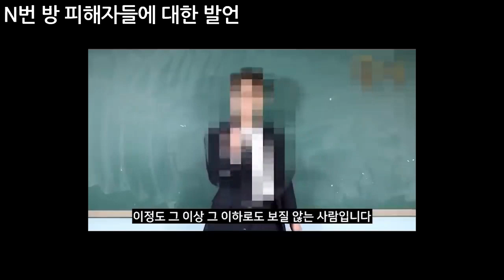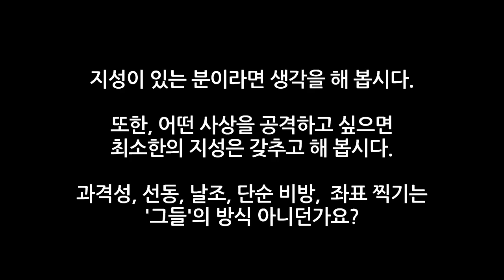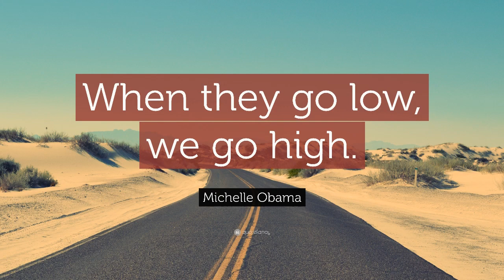구독 안 하는 채널 커뮤니티에 이상한(?) 글이 있어서 살펴봤는데요, (ft. 신 남성연대)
▶[구독]과 [좋아요], [가입]은 방송 제작에 큰 힘이 됩니다◀